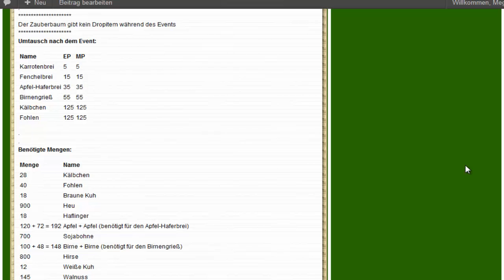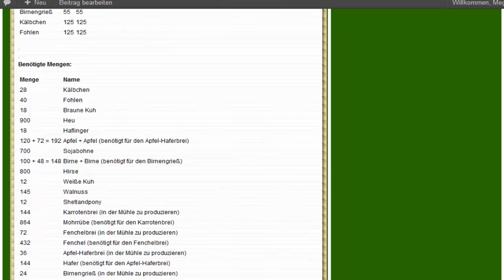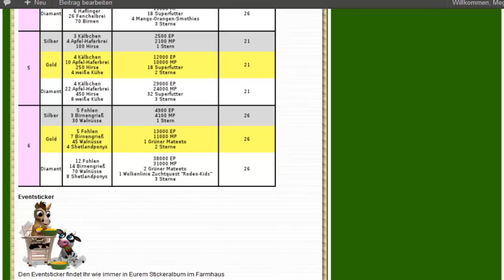Farmerama - Rodeo-Kids Zuchtquest Event | Event im Check #64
Was das Zuchtquest Event: Rodeo-Kids in Farmerama zu bieten hatte, schauen wir uns heute nochmal genau an! :)

Jetzt seid Ihr gefragt ...

►Wie fandet Ihr das Event?!
►Was gut, was schlecht & wie weit seit ihr gekommen? - Falls ihr euch überhaupt am Event beteiligt habt?! :D

Umtauschwerte nach dem Event:
Name  EP  MP
Karrotenbrei  5  5
Fenchelbrei  15  15
Apfel-Haferbrei  35  35
Birnengrieß  55  55
Kälbchen  125  125
Fohlen  125  125